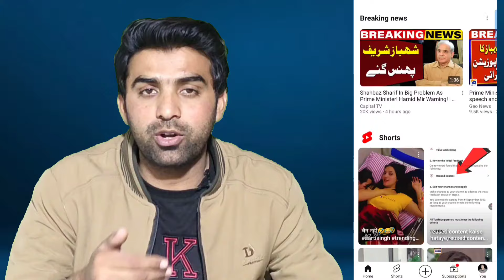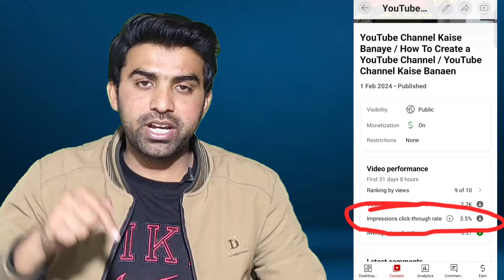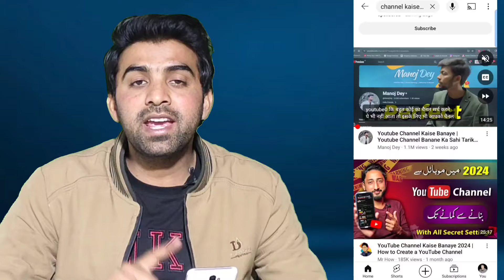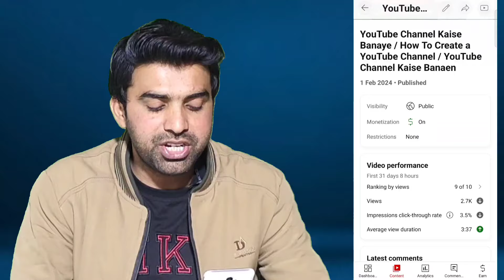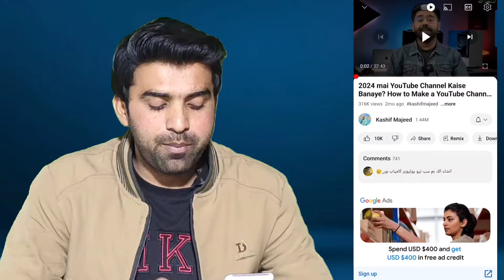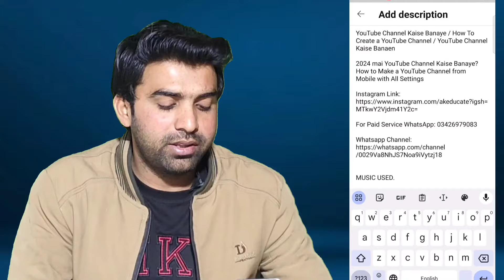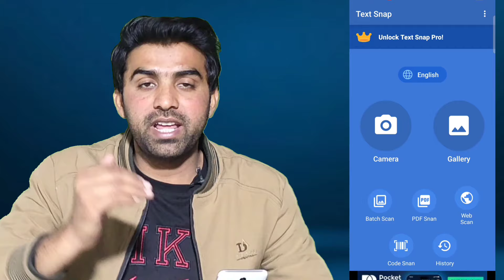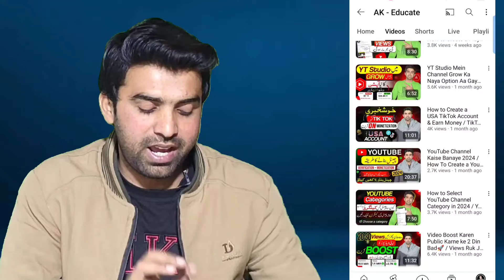New Trick 100% Video Boost / Views Kaise Badhaye / Views Kaise Badhaye YouTube Par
MUSIC USED.
Crockpot - @YoutubeMusicLibrary